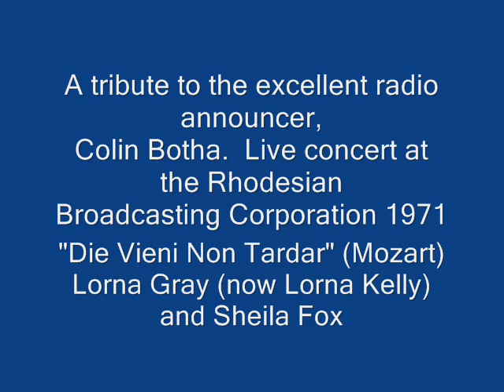Die Vieni Non Tardar (Mozart) - Lorna Kelly/Sheila Fox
A tribute to Colin Botha, Rhodesia Broadcasting Corporation radio announcer,
just died.